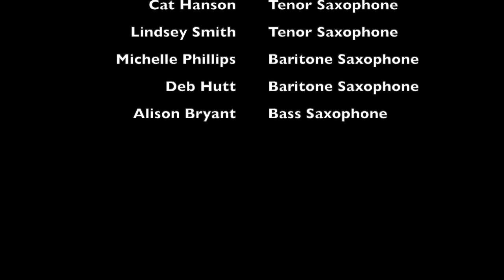Rotunda - Equinox Sax Ensemble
Rotunda (excerpt) - composed by Nigel Wood.  Second of three movements from the 'Birmingham Suite'. The pieces (Paradise Circus, Rotunda, Bull Ring) are about various landmarks in Birmingham, UK. Performed at Huddersfield University Annual Saxophone Day led by Sarah Markham.
Equinox Saxophone Ensemble:
Nigel Wood (guest) - Soprillo Saxophone
Alistair Parnell - Soprano Saxophone
Nicola Pennill - Soprano Saxophone
Claire Tomsett-Rowe - Alto Saxophone
Keri Degg - Alto Saxophone
Cat Hanson - Tenor Saxophone
Lindsey Smith - Tenor Saxophone
Michelle Phillips - Baritone Saxophone
Deb Hutt - Baritone Saxophone
Alison Bryant - Bass Saxophone

Sheet music is available from Saxtet Publications in the following formats:
Saxophone Quartet or Quintet:
Saxophone Ensemble: publishing pending